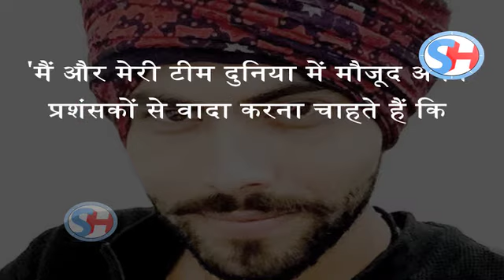अपने Fans से Ravindra Jadeja ने किया ये Promise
Signing off on a positive note, in what has been an exceptional year for the Indian cricket team, star all-rounder Ravindra Jadeja on Tuesday promised that they will try to shed the “poor travelers” tag in 2017. “I and my team want to promise our fans around the world that India will put up a good show overseas in 2017. We are keen shed the poor travelers tag,” Jadeja told reporters on the sidelines of an event organised by Zeven, a sports apparel company.